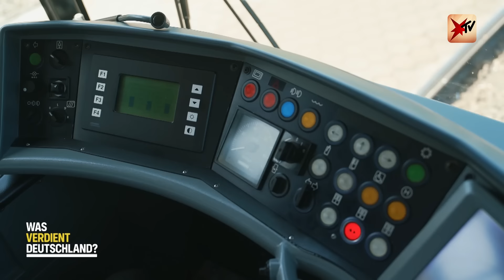Wie viel verdienen Straßenbahnfahrer, Drogistin und Servicekraft? | stern TV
Beim Gehalts-Speeddating in Dresden werfen wir einen Blick auf drei verschiedene Berufe: Straßenbahnfahrer, Drogistin und Servicekraft. Wir klären, wie viel sie verdienen und wie zufrieden sie mit ihren Gehältern sind.